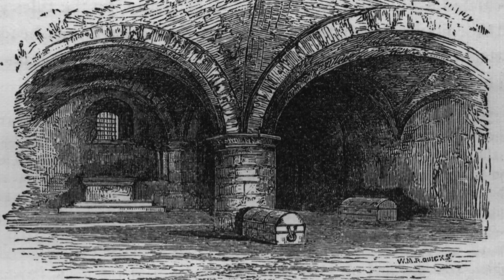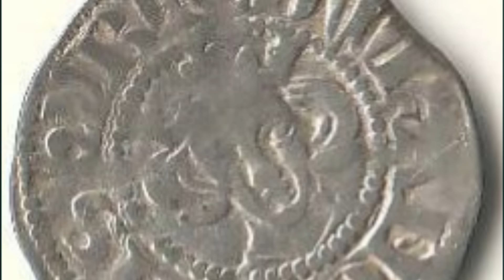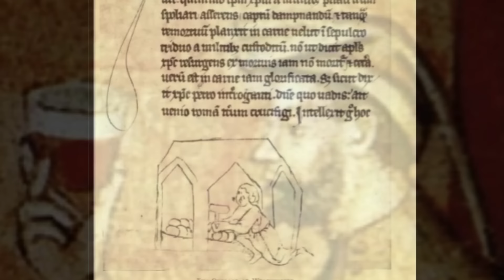The 1303 Crown Jewels Burglary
Tens of thousands of pounds worth of gold and jewels had been stolen from the royal treasury, from what was recognized as the most secure room in the kingdom. The History Guy shares the story of The Crown Jewels Burglary of 1303.